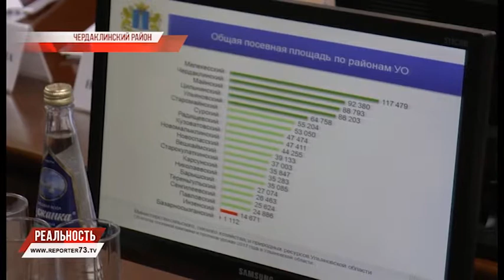СТОИМОСТЬ ЖИЗНИ, ОГНЕННАЯ ТОЙОТА, АГРАРНЫЙ ОБНОВЛЕННЫЙ - БЛИЦ-НОВОСТИ